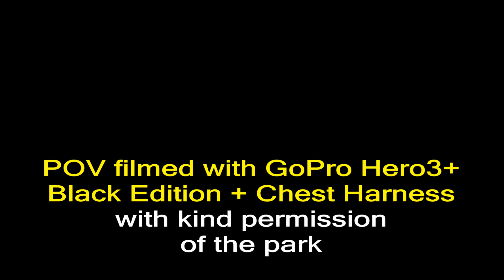Knoebels Amusement Park - Video Highlights (including POVs)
Knoebels Amusement Park is arguably one of the finest traditional amusement parks in the world. Video contains highlights of many of their rides, including POV clips from all the major roller coasters at the park, filmed in August 2017.